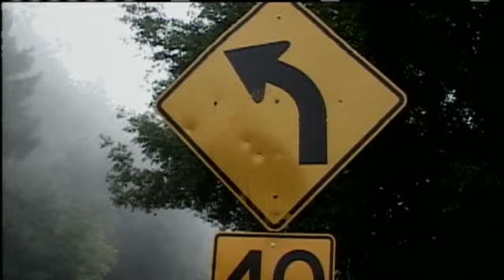Rainy Weather Causes Problems On The Central Coast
Emergency crews were out in force on Sunday cleaning up downed power lines, trees and a number of accidents.